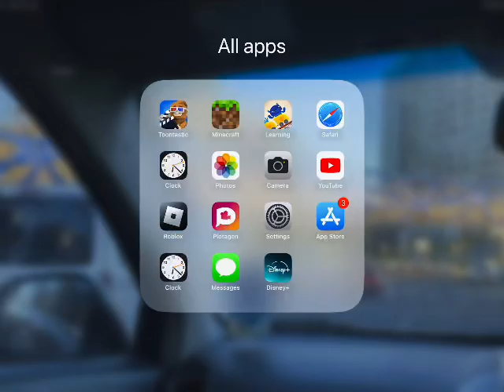Little Princess: The Movie 2 Disney+ concept #1